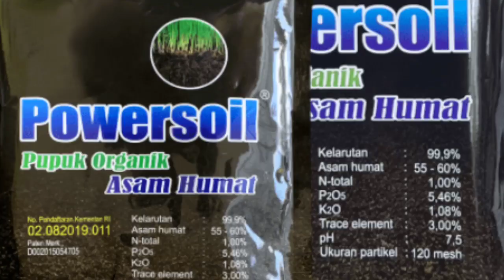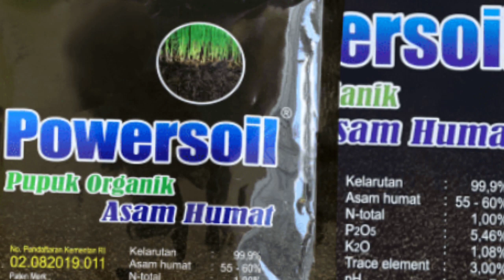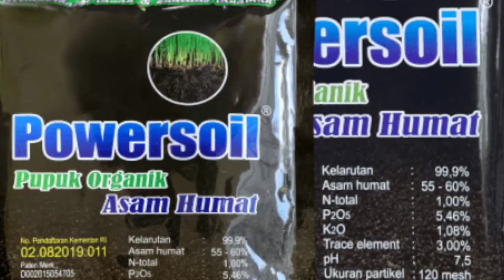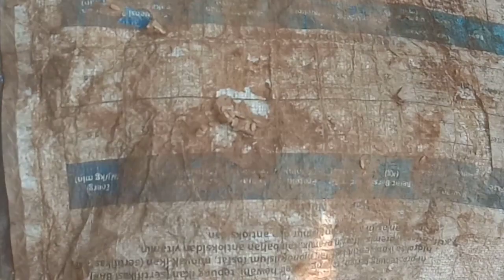PENTING‼️ASAM HUMAT SOLUSI BERTANI DI MUSIM KEMARAU GAK HARUS BELI BISA BIKIN SENDIRI MAU..?